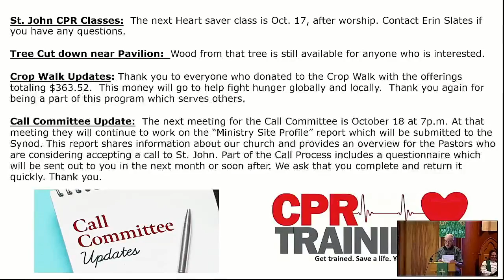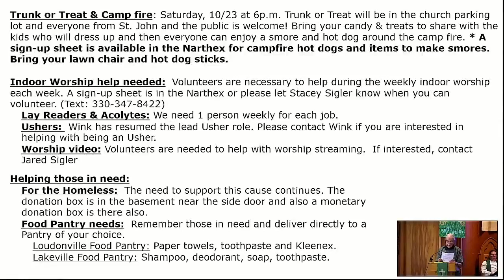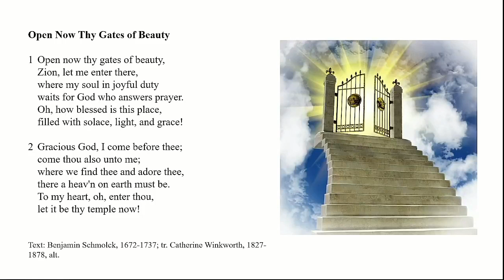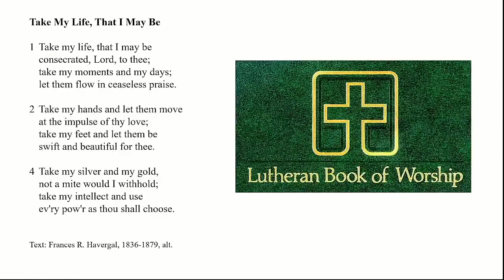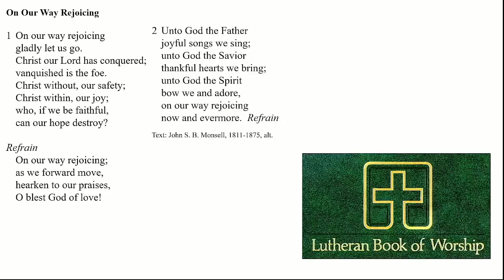Worship Sunday October 10th, 2021